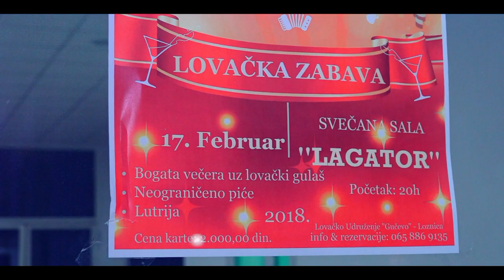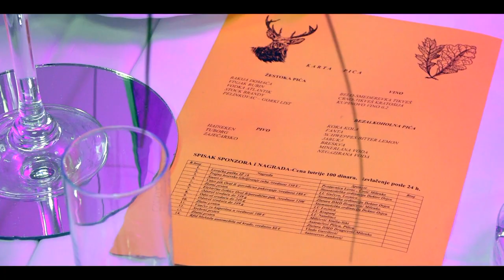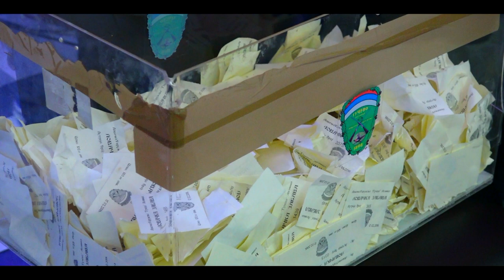Lovacka Zabava 2018 Loznica ** ukratko HD **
Lovacka Zabava 2018 Loznica kratki spot
svirali bend Dejana Kostica Struja
Marko tadic violina
Mihailo Aksentijevic harmonika